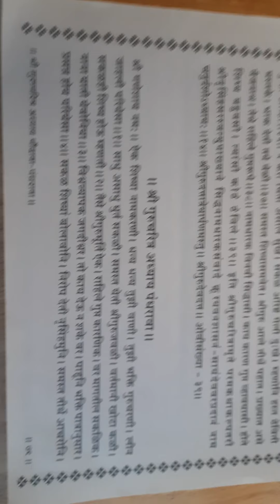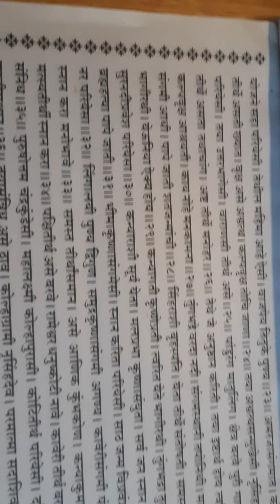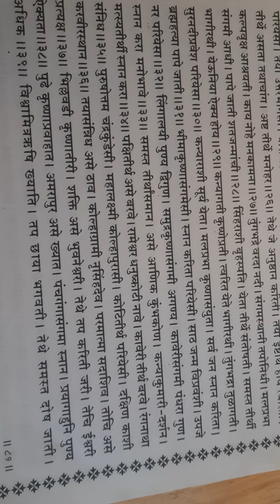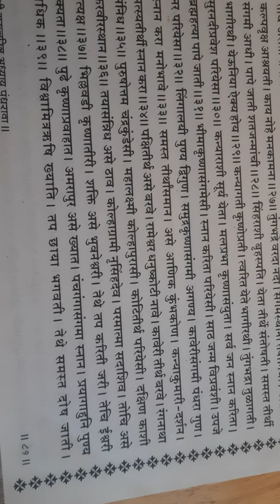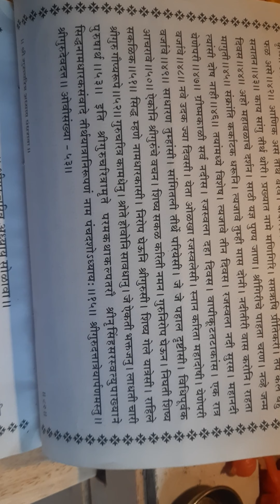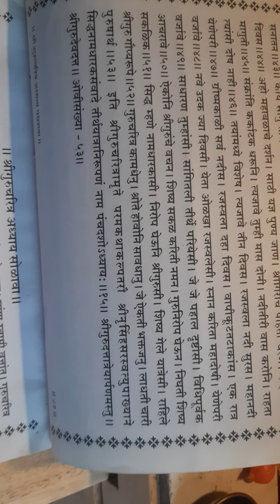Shree Gurucharitra Aadhay -15 dindori pranit# Shree Swami Samarth Gurumauli#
Gurucharitra Aadhay -15 dindori pranit#